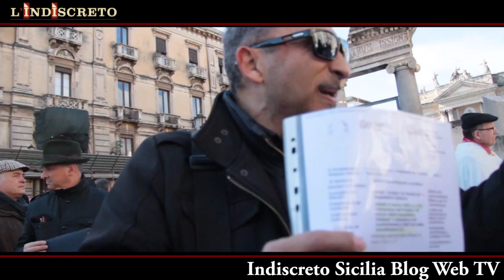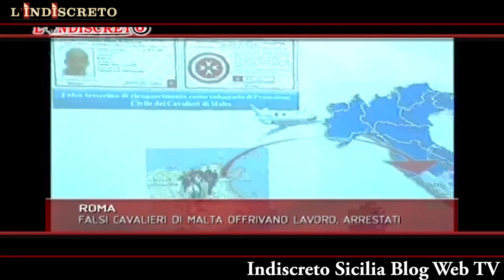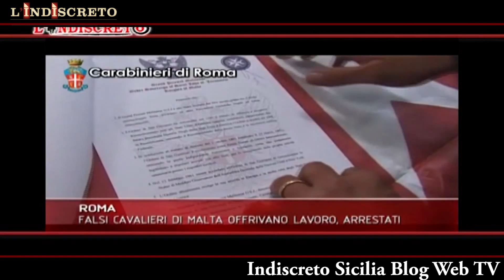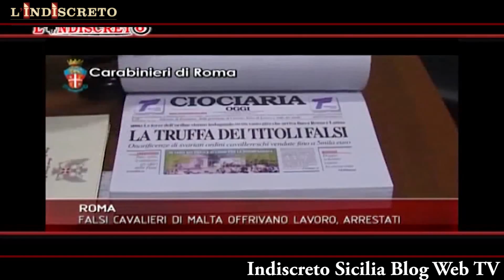ORDINI PATACCARI ALLA RISCOSSA -SECONDA PARTE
La mattina di ogni giorno 3 febbraio di ogni anno, in Via Etnea continua la "sfilata" degli Ordini cavallereschi non autorizzabili dallo  Stato Italiano.
Quello che Tra i tanti modi per avere accesso ad una posizione sociale prestigiosa e di rispetto, vi è quello di entrare a far parte di un ordine cavalleresco,che può comportare l’acquisizione di un titolo onorifico legato a secolari tradizioni storiche e a nobili principi ed ideali. Ma cos’è un ordine cavalleresco? Perché farne parte viene da molti, ancora oggi, considerato motivo di prestigio, nonostante l’ormai evidente perdita di attualità degli antichi ideali equestri del passato? Perché a fianco al bisogno di conquistarsi una buona posizione professionale, continua per alcuni, a permanere anche il desiderio, in fondo del tutto virtuale, di diventare un Cavaliere?
la Legge 3 marzo 1951, n. 178 che  così recita:
articolo 7 “I cittadini italiani non possono usare nel territorio della Repubblica onorificenze o distinzioni cavalleresche loro conferite in Ordini non nazionali o da Stati esteri, se non sono autorizzati con decreto del Presidente della Repubblica, su proposta del Ministro per gli affari esteri.
(1).I contravventori sono puniti con la sanzione amministrativa sino ad € 1.291,14
Articolo 8. Salvo quanto è disposto dall'art. 7, è vietato il conferimento di onorificenze, decorazioni e distinzioni cavalleresche, con qualsiasi forma e denominazione, da parte di enti, associazioni o privati. I trasgressori sono puniti con la reclusione da sei mesi a due anni e con la multa da € 645,57 a € 1.291,14.
(1).Chiunque fa uso, in qualsiasi forma e modalità, di onorificenze, decorazioni o distinzioni di cui al precedente comma, anche se conferite prima dell'entrata in vigore della presente legge, è punito con la sanzione amministrativa da € 129,11 a € 903,80.
MA TUTTO ACCADE SOTTO GLI OCCHI DELLE AUTORITA', CIVILI, MILITARI E RELIGIOSE... Ma noi di INDISCRETO lo abbiamo detto un pò a tutti! Anche al Comandante dei VVUU di Catania...